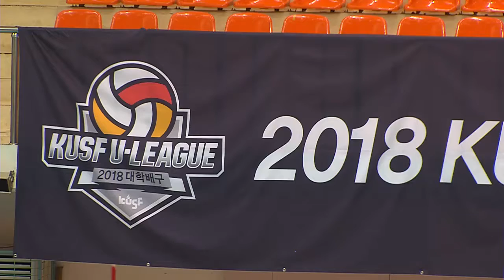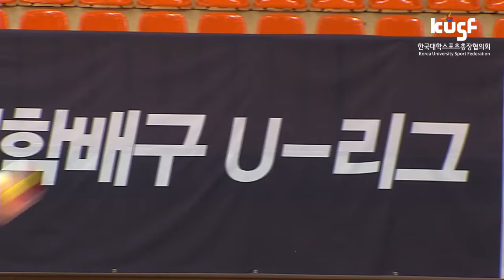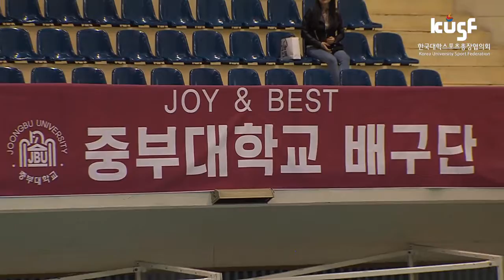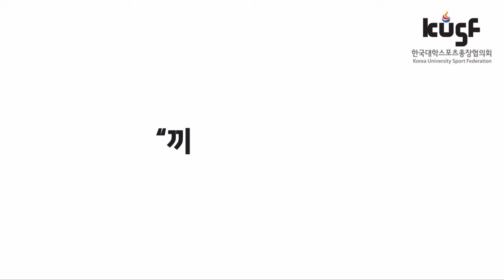[2018 KUSF 대학배구 U-리그] 180420 중부대vs인하대